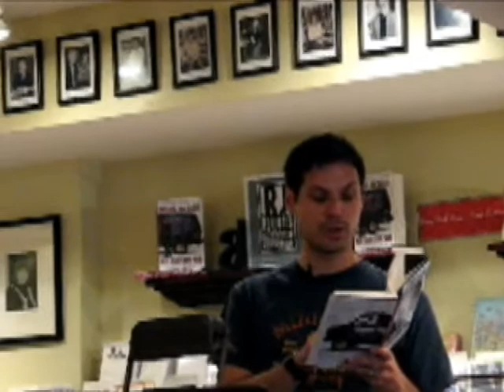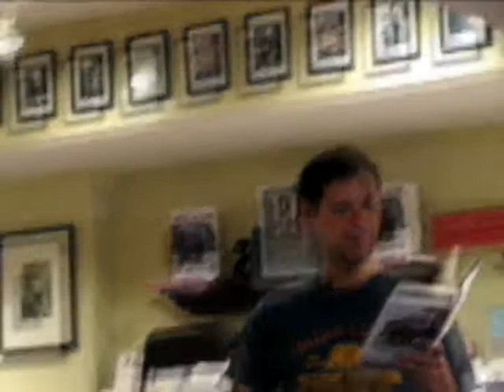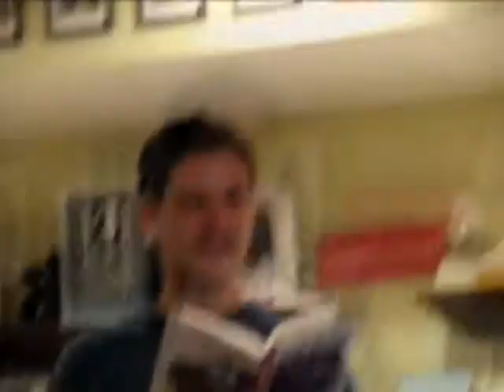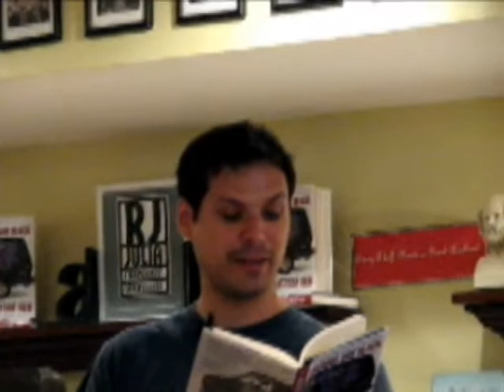Michael Ian Black The Elevator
Reading an excerpt from his book, My Custom Van